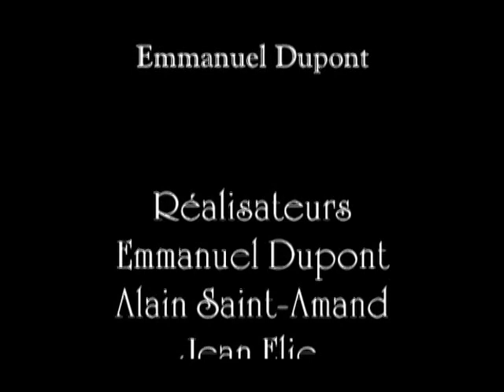1994 Les Incorruptibles de Victoriaville (Cégep St-Laurent)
Ceci est mon premier court métrage réalisé au Cégep St-Laurent en 1994 avec 2 autres étudiants et 4 de mes amis de Victoriaville (la ville où j'ai grandit). La qualité est très mauvaise car il s'agit d'une copie de copie VHS. Le vidéo devait contenir 25 types de plans (pan avant et arrière, plongée et contre-plongée, zoom in et out, etc.) Montage vidéo effectué avec 2 VHS (sans ordinateurs)